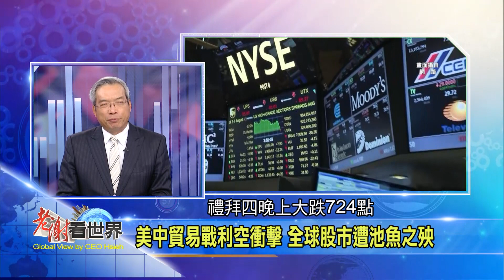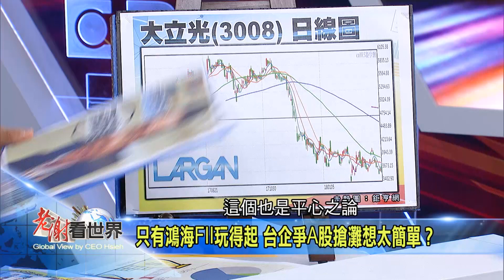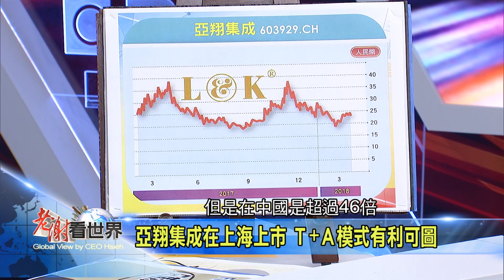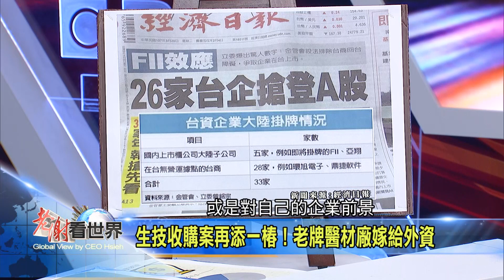美中貿易戰利空衝擊 全球股市遭池魚之殃《老謝看世界》2018-03-24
美中貿易戰利空衝擊 全球股市遭池魚之殃